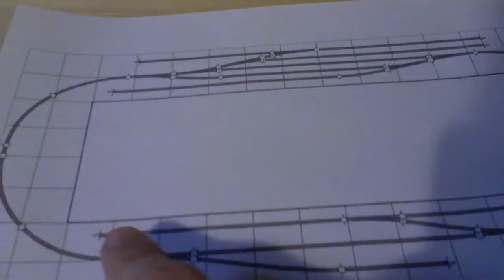November 2011 railway update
November video blog of layout progress.